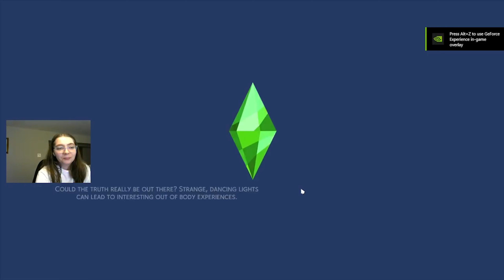playing the sims 4 in FIRST PERSON!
my apologies for only uploading Youtube Shorts as of recently, they are just easier for me to film since college! i hope you enjoy this as much as i did because although broken, i had some laughs!!

~CHAPTERS~
0:00 Intro
1:14 Gameplay
13:40 Outro